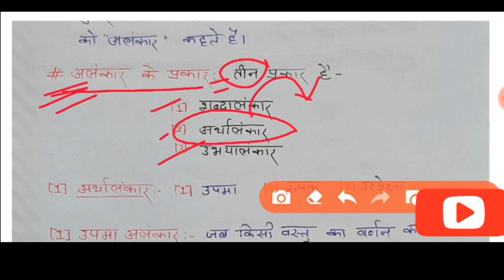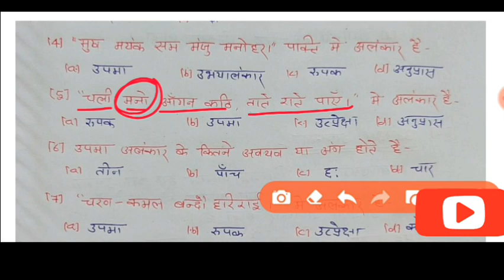class 10th हिन्दी व्याकरण (अलंकार) | उपमा, रूपक, उत्प्रेक्षा अलंकार पहचानने का trick | 10th hindi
class 10th Hindi, class 10th Hindi vyakaran, class 10th Hindi alankar, upma rupak utpreksha alankar, Hindi alankar, up board exams 2024 Hindi, अलंकार, कक्षा 10 हिंदी व्याकरण, class 10 हिंदी बहुविकल्पी प्रश्न, 10th hindi important objective question, class 10th Hindi syllabus 2024, lecture by firdos